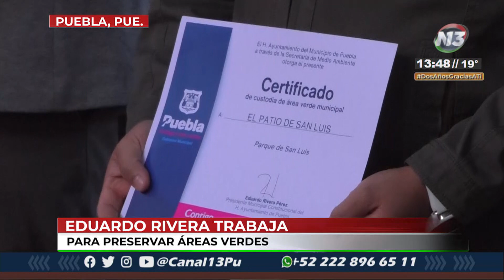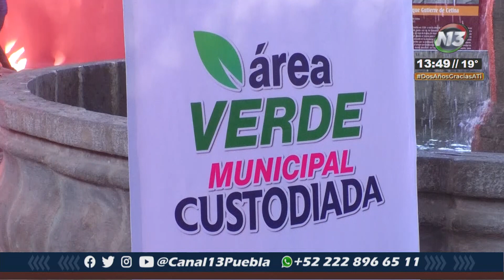🔴 Porque una ciudad de 10 necesita ciudadanos de 10, Eduardo Rivera, confía áreas verdes a poblanos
🔴 “No se puede construir una ciudad de 10, si no hay ciudadanos de 10”, por eso, el Presidente Municipal de Puebla, Eduardo Rivera, confió en ciudadanos de distintos sectores, para que se encarguen de algunas áreas verdes de la ciudad.